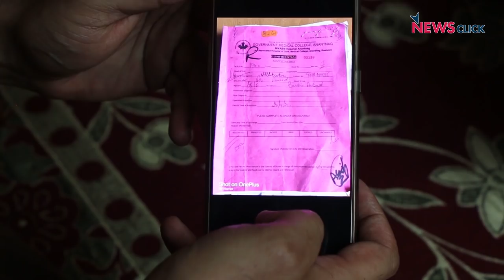COVID-19: Families of Deceased Allege Poor Facilities at GMC Anantnag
Families of those who have succumbed to COVID-19 and related complications after having been admitted at Government Medical College (GMC), Anantnag have blamed the mismanagement and poor facilities for the increased fatalities at the hospital.